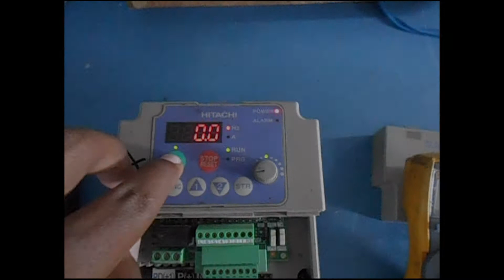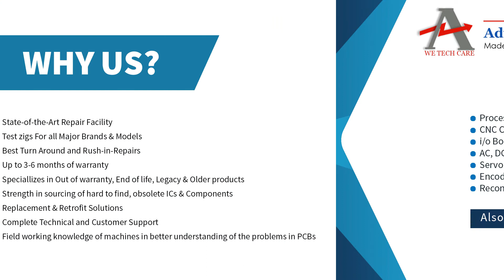Repair of HITACHI SJ200 Drive SJ200-040HFEF | Advanced Micro Services Pvt. Ltd.